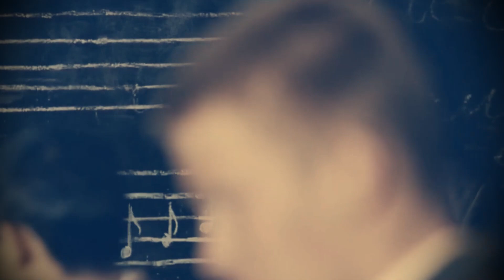Афанасий Латута - герой казахской земли